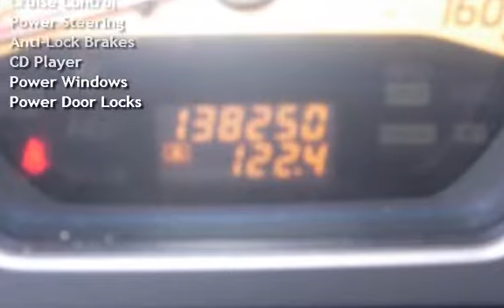2005 Nissan Murano SL for sale in SEATTLE, WA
Our Low Overhead = Your Low Price! Local Murano All-Wheel-Drive! Sun Roof! Very Affordable! For More Pictures and Cars go to:  seattlemotors.net